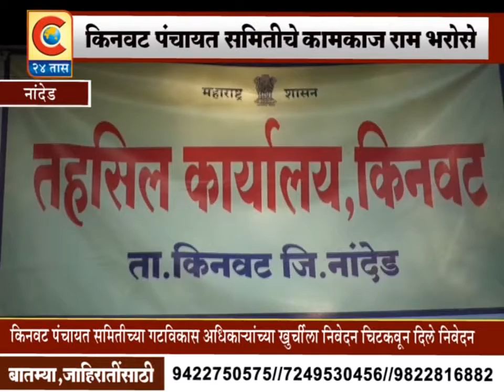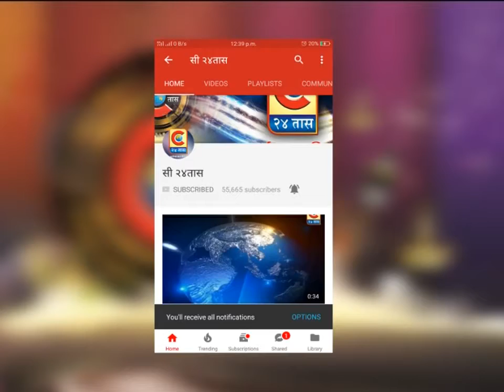नांदेड - गटविकास अधिकारीयांच्या खुर्चीला चिपकुन निवेदन देण्यात आला.